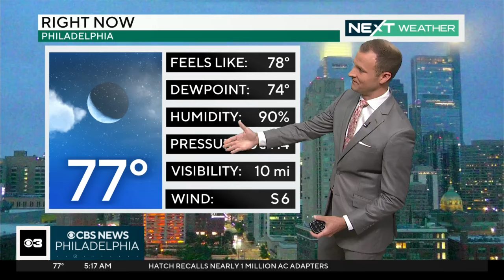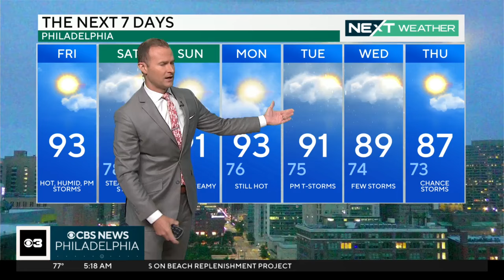Heat advisory takes effect in Philadelphia region; tracking weakening Hurricane Beryl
Expect hot weather in and around Philadelphia on Friday with high humidity bringing us a heat index or feels-like temperature above 100 degrees. Grant Gilmore has your latest forecast.